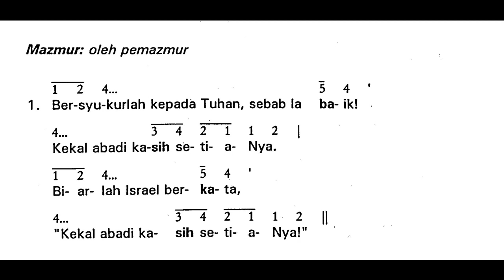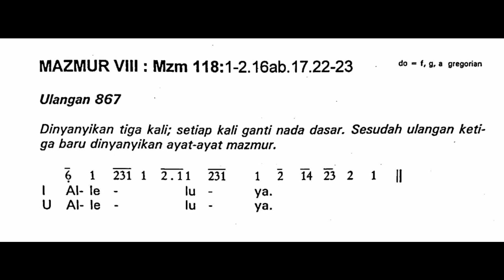[Edisi Lama] Sabtu, 30 Maret 2024 - ALLELUYA - SESUDAH BACAAN EPISTOLA - Tahun B